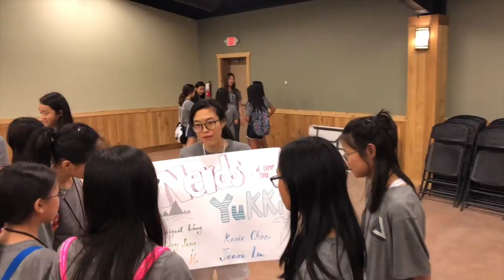D-Camp 2018 Day 1